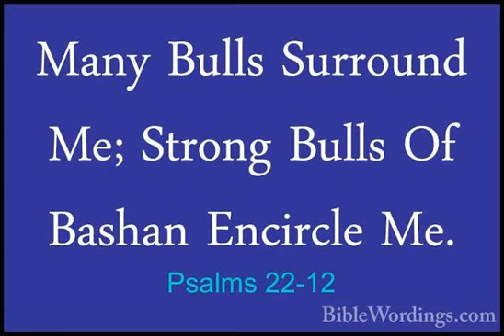(3) दानव - Nephilim पृथ्वी पर लौट आए है (भाग 3)